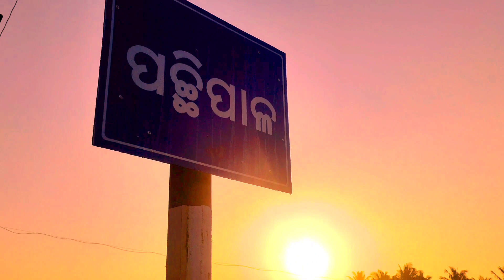ପଚ୍ଛିିପାଳ ଗ୍ରାମ ।। ଛୋଟ ମୋର ଗାଁ ଟି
my village PACHHIPALL